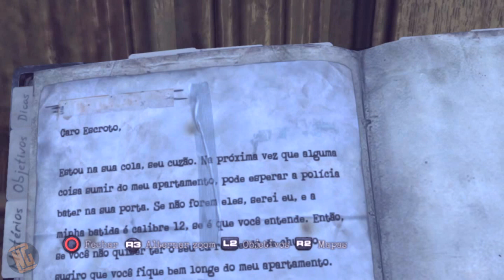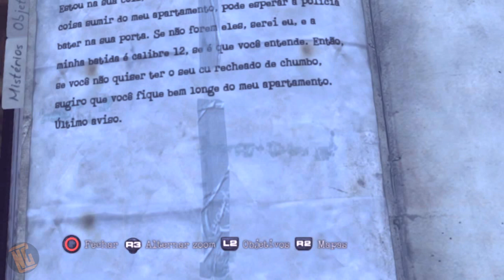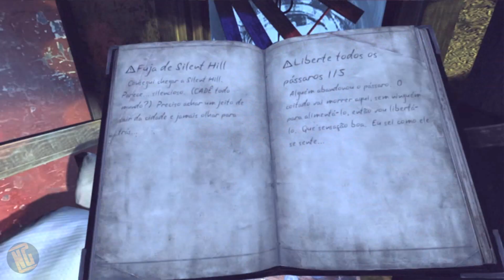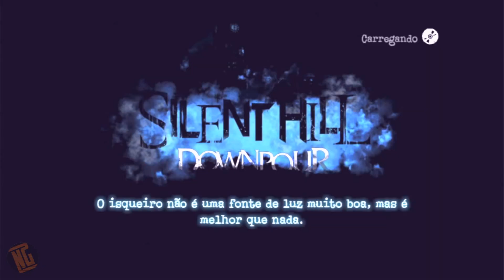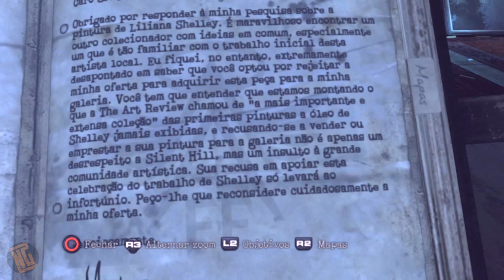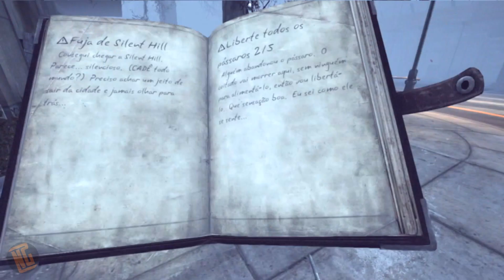Serie de Sábado: Silent Hill Downpour Parte 7 Perdido em Silent Hill! [PT-BR]